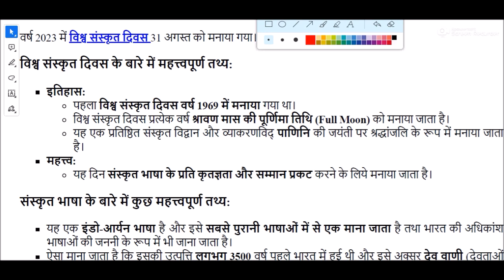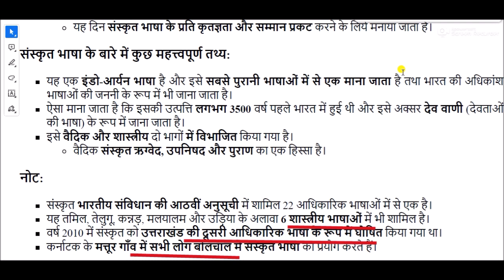World Sanskrit Day || विश्व संस्कृत दिवस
World Sanskrit Day for All Competitive Exams like SSC, Railway, IB, Bank, UPSC, BPSC, MPSC, PCS, etc.